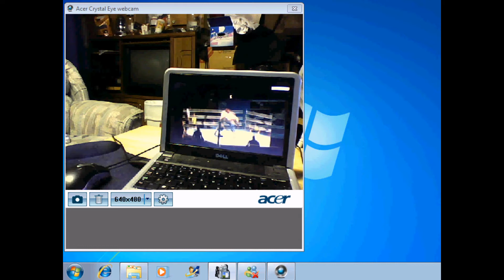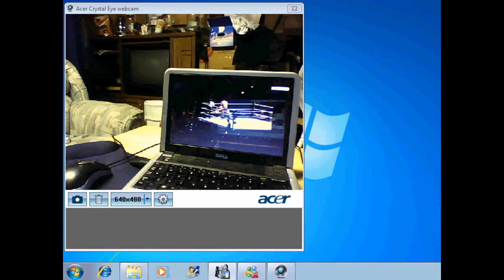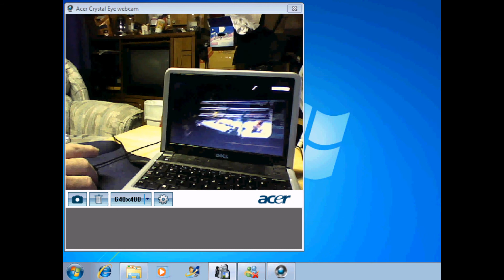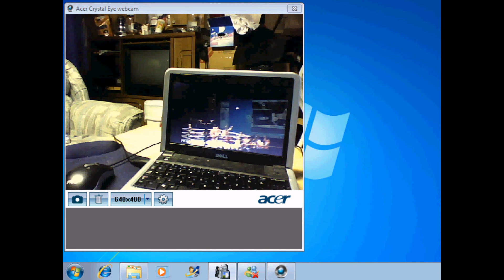raw world tour in shreveport with slide show1.avi.wmv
part 2 raw world tour in shreveport,la with slide show 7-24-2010